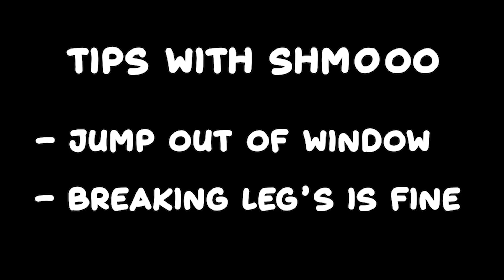THIS GIRL IS CRAZY! | Saiko no Sutoka (FAIL)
I got too cocky for my own good, thinking I can play another horror game and defeat it! In Saiko no Sutoka, I am being chased by a girl who's madly in love with me!

*Yandere is a portmanteau of two Japanese words. The first is yanderu, which means “to be sick,” and the second is deredere, used here for “lovestruck.” A yandere is often sweet, caring, and innocent before switching into someone who displays an extreme, often violent or psychotic, level of devotion to a love interest.*